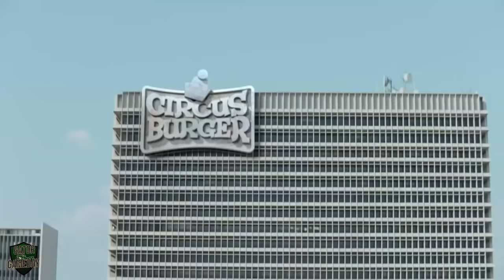River Bluff vs. Lexington (Rivalry Week 2019) | High School Football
The Gators face off against the Lexington Wildcats in the final game of their regular Football season!